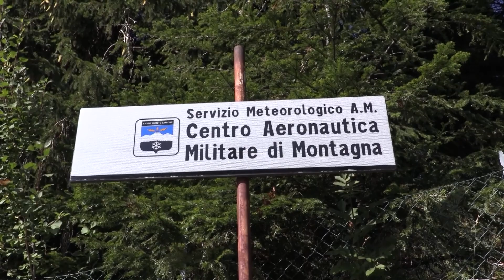Babytrekking dal lago della Ninfa al monte Cervarola ai piedi del monte Cimone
Babytrekking in compagnia dei super gemellini Luca e Francesco, accompagnati da mamma Milena Vanoni e papà Davide Pagliai, alla scoperta delle bellezze del monte Cimone, tra il lago della Ninfa di Sestola e il monte Cervarola di Montecreto.

Il servizio è andato in onda in TV sul canale di TRC nella trasmissione Estate in Appennino!

Milena e Davide sono guide ambientali escursionistiche de La via dei monti facebook e instagram La via dei monti).

Scopri tutti i nostri tour televisivi nel nostro canale you tube @laviadeimontitrekking8195